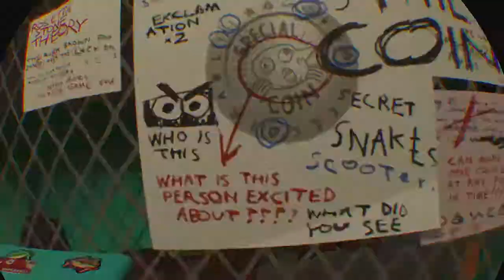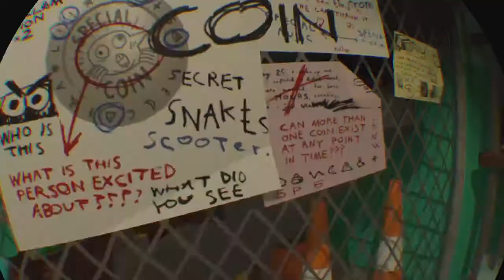Accounting+ Motherfucker song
I couldn't find this amazing piece of music anywhere online so I recorded it in game for posterity.